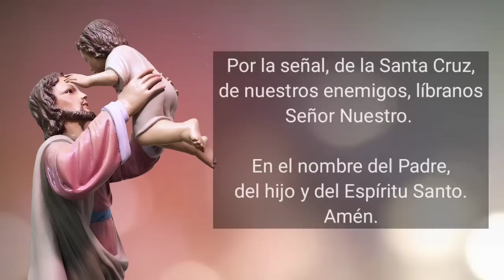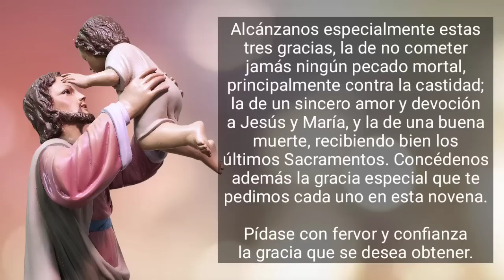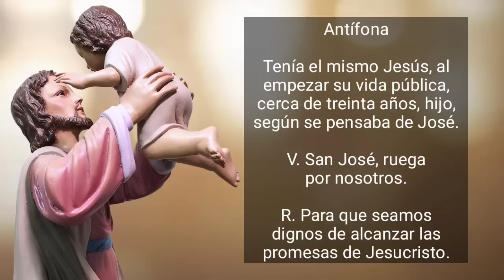Día 3 | Novena a san José 2023 | Wilson Tamayo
Día 3. Novena a san José.

Por la señal, de la Santa Cruz, de nuestros enemigos, líbranos Señor Nuestro. En el nombre del Padre, del hijo y del Espíritu Santo. Amén.

Oh gloriosísimo Padre de Jesús, Esposo de María. Patriarca y Protector de la Santa Iglesia, a quien el Padre Eterno confió el cuidado de gobernar, regir y defender en la tierra la Sagrada Familia; protégenos también a nosotros, que pertenecemos, como fieles católicos, a la santa familia de tu Hijo que es la Iglesia, y alcánzanos los bienes necesarios de esta vida, y sobre todo los auxilios espirituales para la vida eterna. Alcánzanos especialmente estas tres gracias, la de no cometer jamás ningún pecado mortal, principalmente contra la castidad; la de un sincero amor y devoción a Jesús y María, y la de una buena muerte, recibiendo bien los últimos Sacramentos. Concédenos además la gracia especial que te pedimos cada uno en esta novena.

Pídase con fervor y confianza la gracia que se desea obtener.

Oración del día 3

Oh benignísimo Jesús, así como consolaste a tu amado padre en el doloroso misterio de la Circuncisión, recibiendo de él el dulce nombre de Jesús, así te suplicamos humildemente, por intercesión de San José, nos concedas pronunciar siempre con amor y respeto tu santísimo nombre, llevarlo en el corazón, honrarlo en la vida, y profesar con obras y palabras que tú fuiste nuestro Salvador y Jesús.

Oh custodio y padre de Vírgenes San José a cuya fiel custodia fueron encomendadas la misma inocencia de Cristo Jesús y la Virgen de las vírgenes María; por estas dos queridísimas prendas Jesús y María, te ruego y suplico me alcances, que preservado yo de toda impureza, sirva siempre castísimamente con alma limpia, corazón puro y cuerpo casto a Jesús y a María. Amén.

Jesús José y María
os doy mi corazón y el alma mía

asistidme en mi última agonía.

con Vos descanse en paz el alma mía.

Antífona
Tenía el mismo Jesús, al empezar su vida pública, cerca de treinta años, hijo, según se pensaba de José.

V. San José, ruega por nosotros.
R. Para que seamos dignos de alcanzar las promesas de Jesucristo.

Oración final

Oh Dios que con inefable providencia te dignaste escoger al bienaventurado José por Esposo de tu Madre Santísima; concédenos que, pues le veneramos como protector en la tierra, merezcamos tenerle como protector en los cielos. Oh Dios que vives y reinas en los siglos de los siglos. Amén.